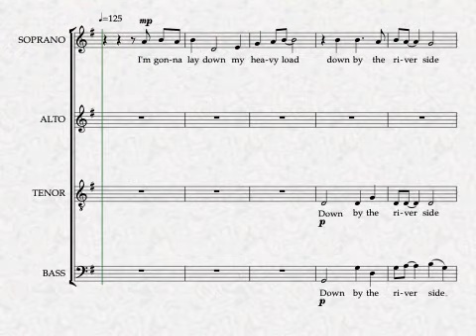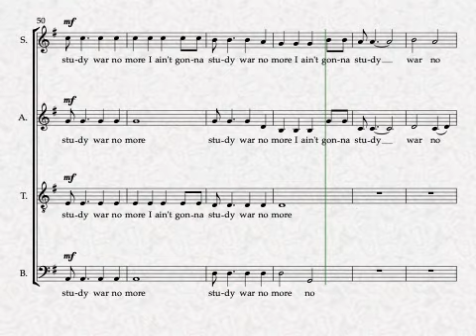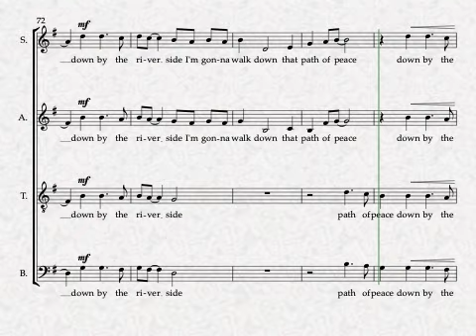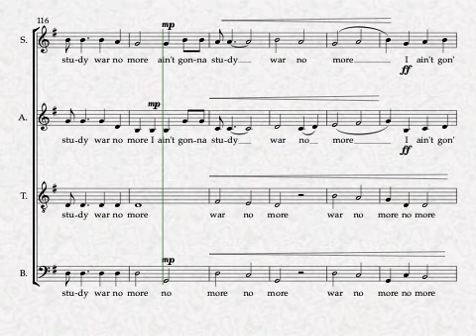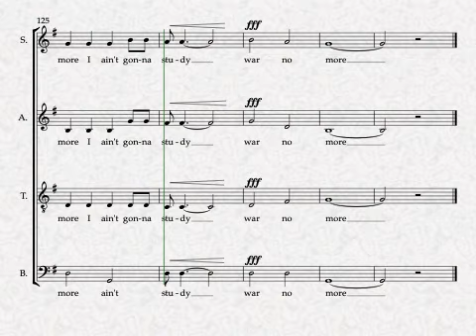Down by the Riverside (SATB choral arrangement)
Arrangement of the African American spiritual Down by the Riverside, arranged in an English style for SATB choir. This version emphasises the verses which focus on peace and the ending of war.